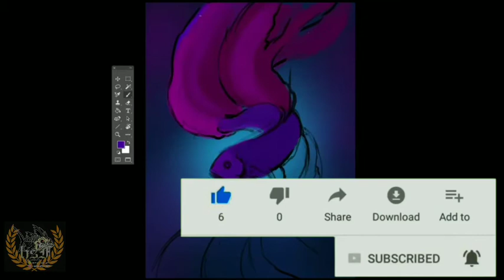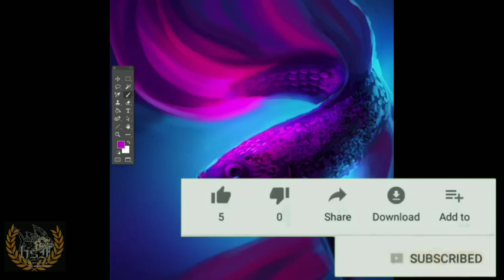Cara Menggambar Ikan Cupang Kesayangan